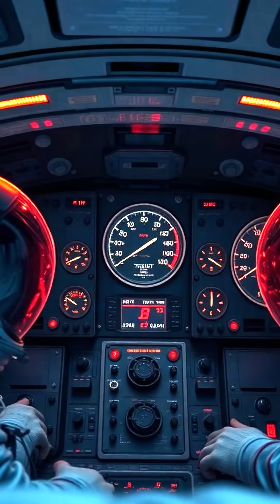THE APOLLO MISSIONS CHANGED HISTORY FOREVER 🌕🚀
In 1969, the world watched in awe as humans set foot on the Moon for the very first time. 🌕

The Apollo missions were more than just space travel — they were a bold statement of human courage, innovation, and determination.

From the fiery launch of Apollo 11 to the heart-stopping descent onto the lunar surface, this era changed the course of history forever. 🚀

These missions pushed the limits of science, engineering, and the human spirit — and we’re still feeling their impact today.

Relive the most iconic moments that redefined what was possible.